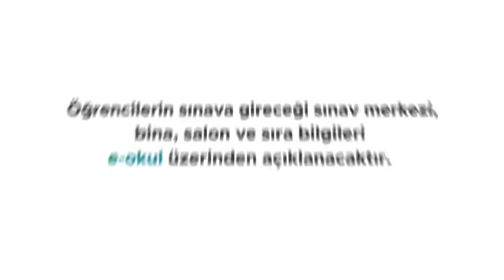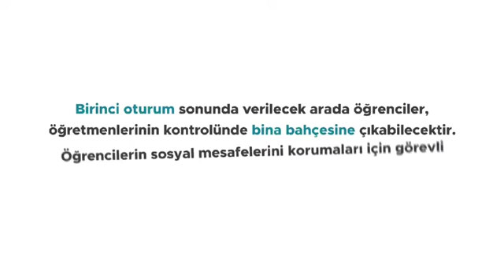lgs 2020 nasıl yapılacak?